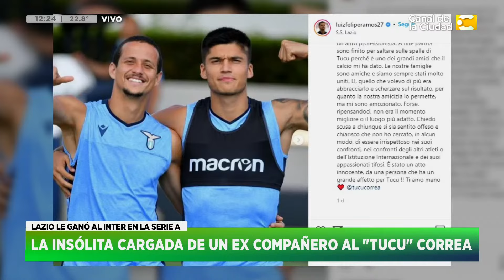Insólita cargada de un ex compañero al "Tucu" Correa